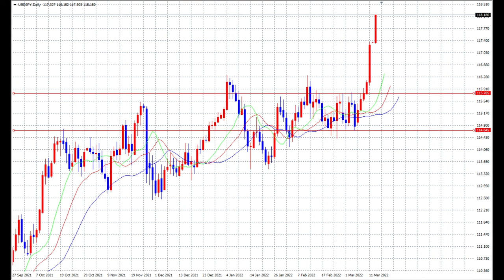【FX】118円突破！このまま120円へ